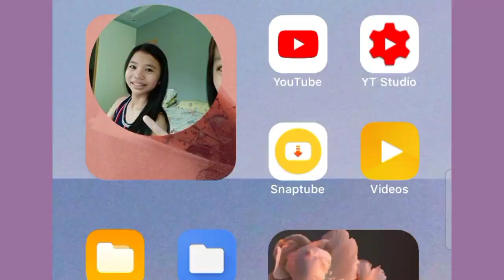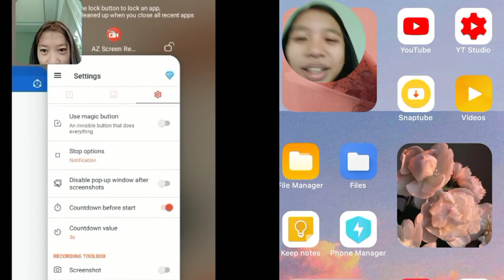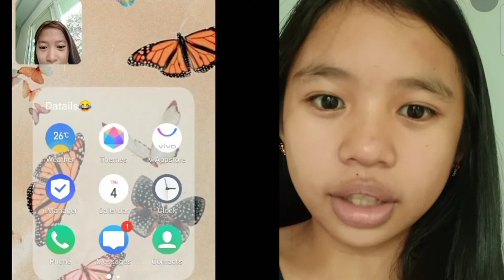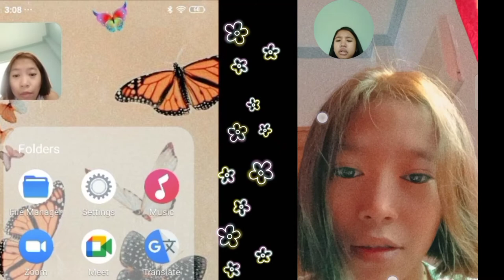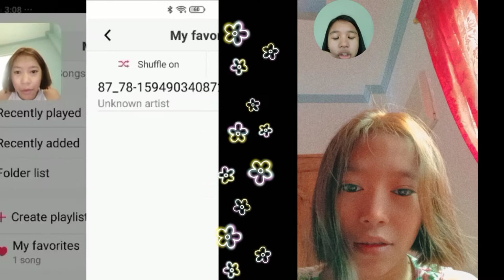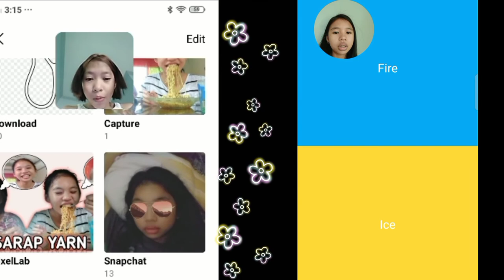Phone Exchange Challenge | Didskii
So this video is all about exchanging phone. And oh!! I found something!! So  better watch the whole video. Of course i collab with jaica. I hope you like this video and give it a thumbs up👍🏼!!!

kiven macleod- Fluffing a Duck